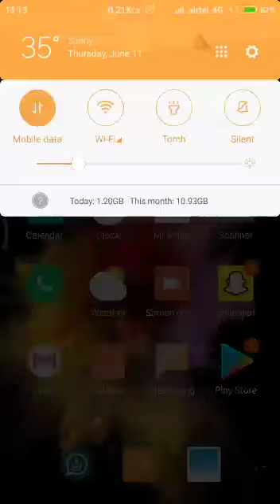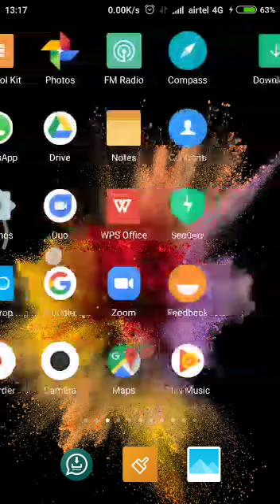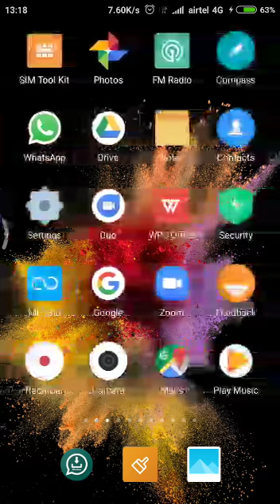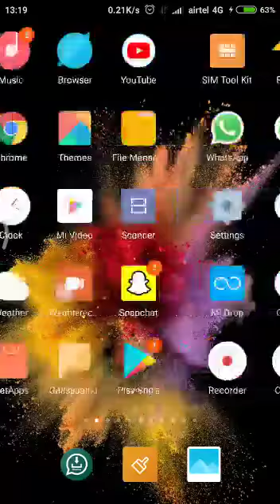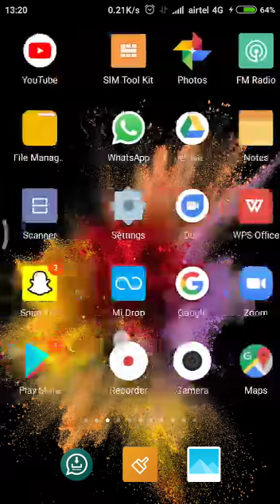2 winner result aa gya 😱 dekhlo jaldi next giveway kab Hoga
Video from Free Fire Jinda Baad👌👌👌👌👌